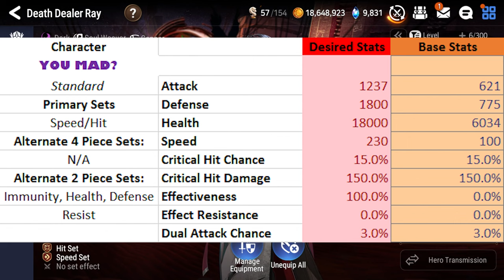[Epic Seven] How to Play: Death Dealer Ray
Do you smell that? That's the smell of death. For your opponents. Cause they won't get to play the game. Man . . . this character is so dumb post rework.

 Intro (0:00)
Stat Overview (0:29)
Skill Overview (2:05)
Molagora Priority (7:24)
Character Builds #1 (7:52)
Character Builds #2 (11:09)
Character Builds #3 (13:51)
Character Builds #4 (16:27)
Matchup Knowledge (19:43)
Outro (23:49)